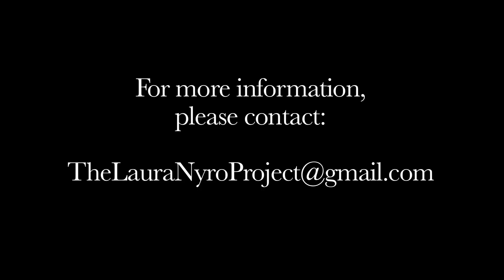One Child Born: The Music of Laura Nyro EPK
One woman. Ten characters. The songs of Laura Nyro. Written by Louis Greenstein and Kate Ferber, and directed by Adrienne Campbell-Holt, this new cabaret celebrates the music and creative force of the late singer-songwriter and Rock and Roll Hall of Famer whose pop masterpieces - including Eli's Comin', And When I Die, Save the Country and Stoney End - topped the charts in the '60s and '70s. Kate Ferber, an exciting new talent on New York's music and theater scenes, plays ten characters, each of whose lives were touched by Laura Nyro's music. In One Child Born, Ferber takes the audience on a journey of passion, whimsy, humor, and classic songs that will inspire long-time fans as well as a generation of music lovers who are new to Laura Nyro's catalog.

ONE CHILD BORN was developed through a residency at CAP21, and has had sold-out performances at New York City's Joe's Pub at the Public Theater and The Laurie Beechman Theater and Philadelphia's World Cafe Live (Downstairs).